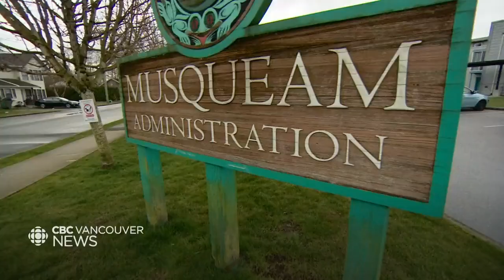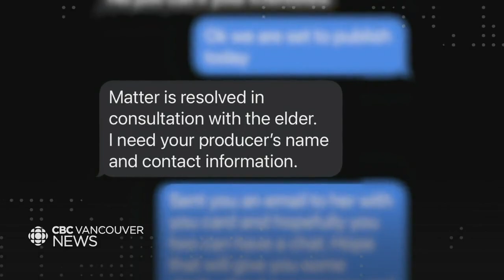Musqueam Elder speaks out on dilapidated living conditions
A Musqueam Elder says he has been forced into unsafe living conditions on reserve. The 76-year old wants the band to help him find an alternative place to live. As Angela Sterritt reports, he fears his health could be in jeopardy if he doesn't move soon.